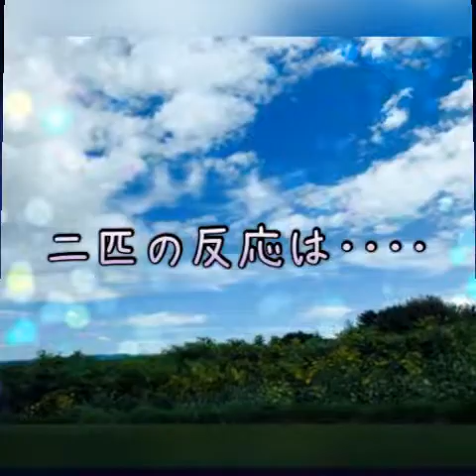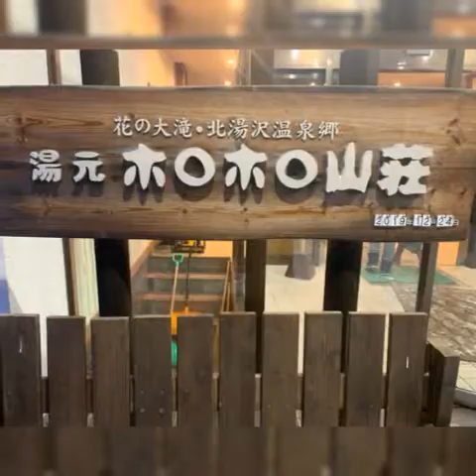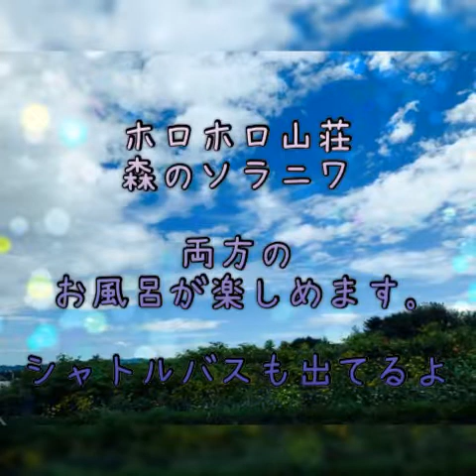友達お泊り＆今年最後の旅行編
今回は福岡から友達が
遊びに来てお泊りしたときの動画と
今年最後の旅行に行った時の動画です。

毎年必ず1回は行くホロホロ山荘
冬に行くのが初めてだったので楽しかったです。
まったりしすぎて写真動画
色々撮り忘れたρ(･ω･､)

北湯沢温泉郷
湯元ホロホロ山荘

【SNS)
アメブロ

動画の補足、裏話（？）
日々あったことなどをアップしてます。
こちらも見ていただけたら幸いです！！